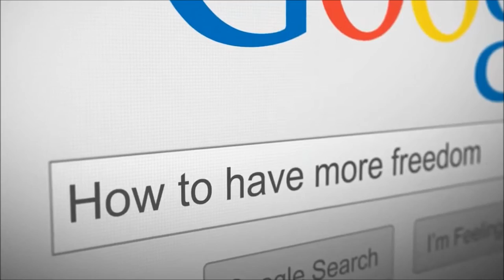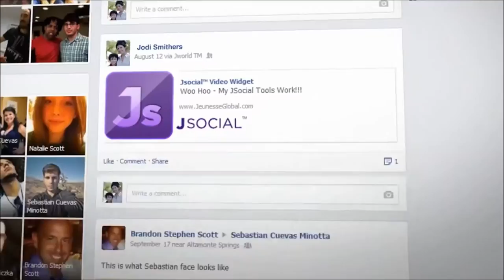Amazing JAW-Dropping Clips 2016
Amazing Clip 2016

The most powerful antioxidant in the world
Reserve (res-ver-a-trol)

global business opportunity at

To people who my be interested and maybe making some extra part-time income Globally and WEEKLY with a very unique skin care product that's on the cutting edge of technology skin cellular rejuvenation products MADE IN USA.. I will send you a One minute video for you to view for yourself if you are interested please feel free to ask me any questions you need to know if not I thank you for your time and I hope you have a great Day or Night. I CAN train you but YOU must DOWNLOAD the the FREE App WECHAT to your Smart phone or hand held device ADD "TROYVEGAS" to WECHAT.. I WILL TRAIN YOU HOW TO GROW YOUR BUSINESS GLOBALLY.. we are in 121 countries and my website will convert to 80 languages around the world..

I WILL TRAIN YOU AND HELP YOU SUCCEED :)

Jeunesse pays weekly and has a great compensation plan.

Stay Young, Look Better, Feel Great - Yes To Jeunesse